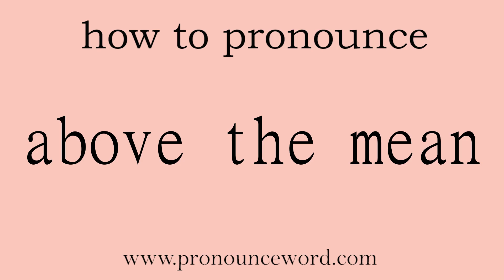above the mean: How to pronounce above the mean in english (correct!).Start with A. Learn from me.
Follow me!Learn from me how to pronounce the word above the mean in english.This video shows you how to pronounce the word above the mean in english.

above the mean

超出平均分数线